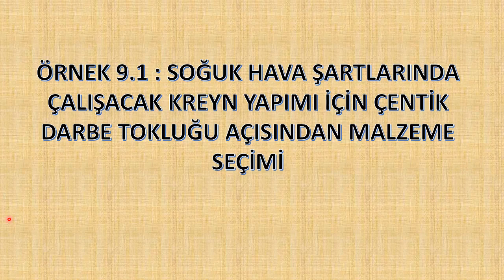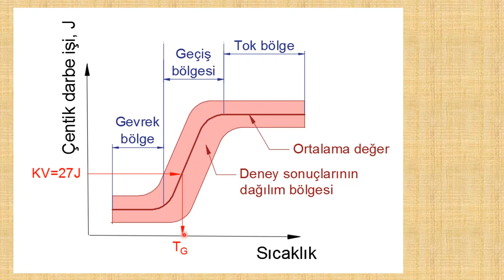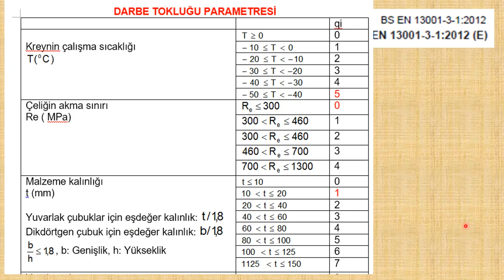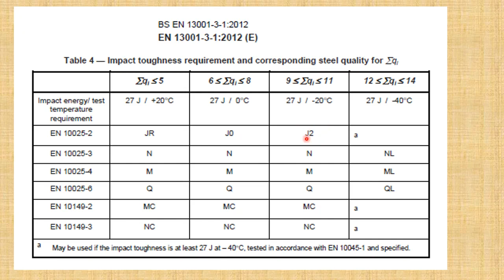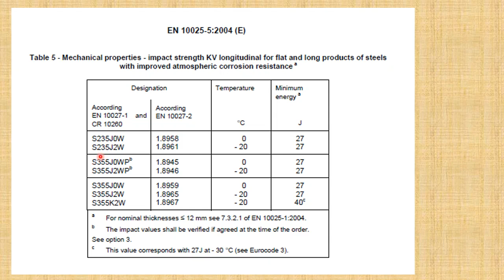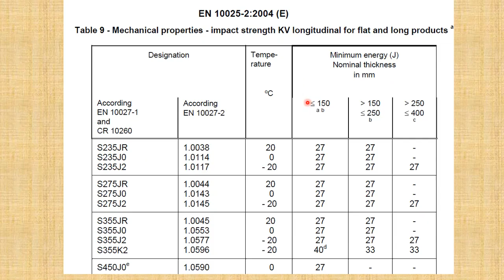KAYNAK-9: SOĞUK ORTAMLARDA ÇALIŞACAK MAKİNELER İÇİN ÇELİK SEÇİMİ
"Kaynaklı Birleştirmelerin Dayanımı ve Tasarımı" eğitimi udemy'de açıldı.